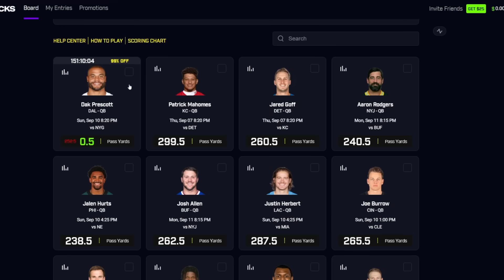MY NBA 2K24 BUILDS😍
Thank you PrizePicks for sponsoring this video. and use code BADGEPLUG to get an instant deposit match up to $100.